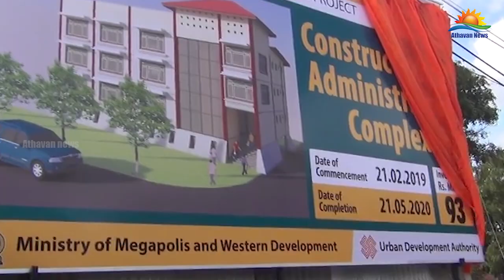சம்பிக்க ரணவக்க யாழிற்கு விஜயம் – பல்வேறு அபிவிருத்தி திட்டங்கள் ஆரம்பித்து வைப்பு!